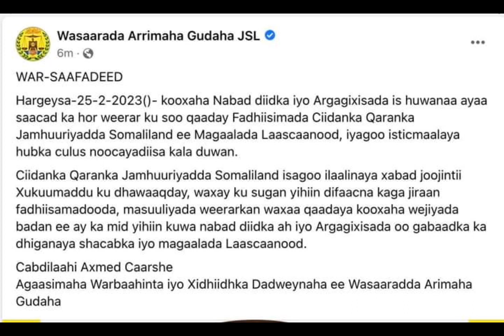miyaa lala wareegay saldhigii iyo hoygii taliye mahad canbaashe?